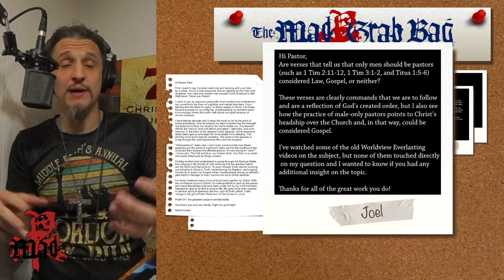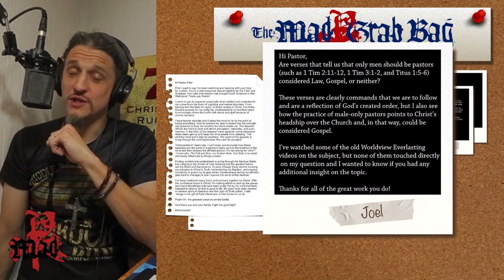The Question of Law and Gospel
The key question when looking at a Bible verse is, "What does it say?"